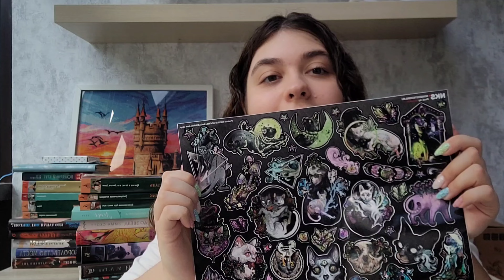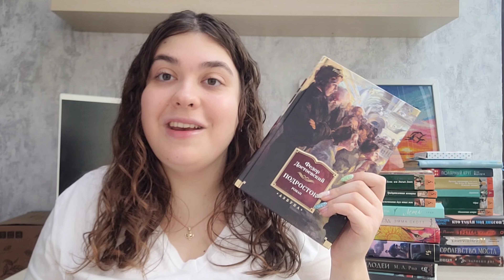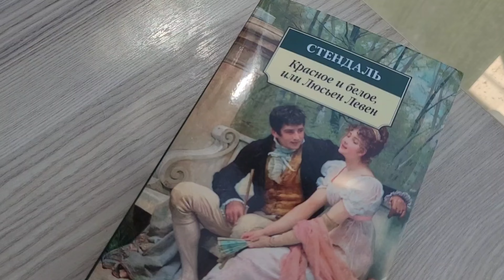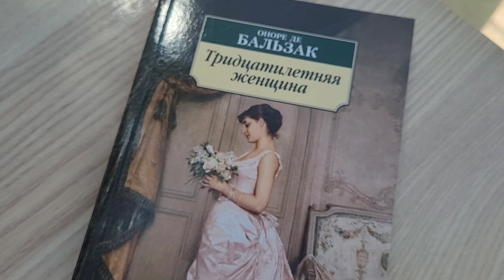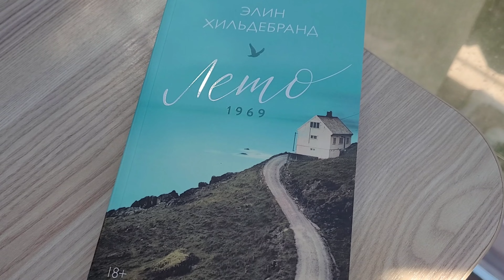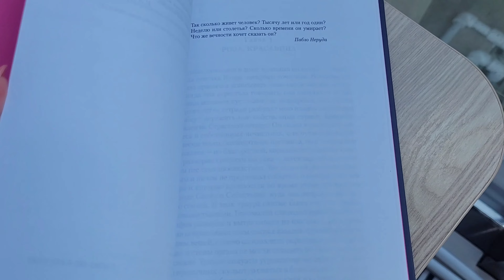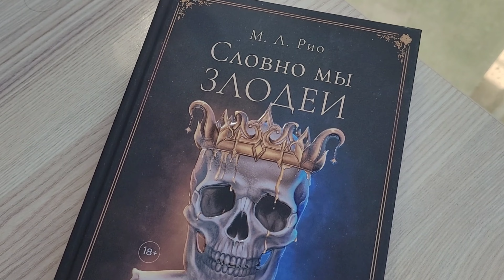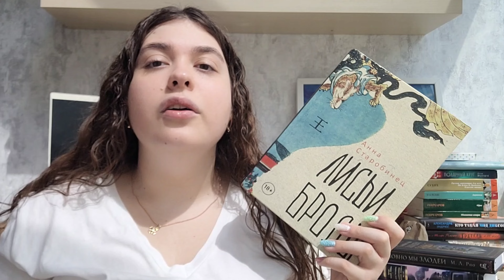📚КНИЖНЫЕ ПОКУПКИ + РАСПАКОВКА ПОСЫЛКИ💛 НОВЫЕ КНИГИ🥰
Артур Конан Дойл "Знак четырех. Возвращение Шерлока Холмса"
Муур💛